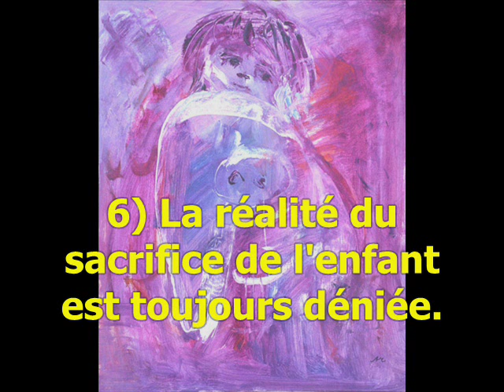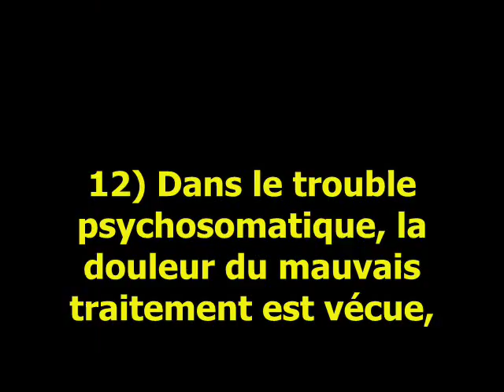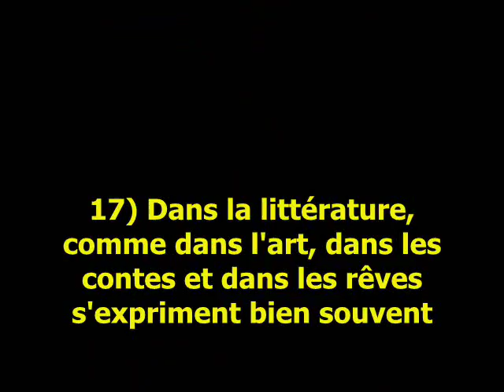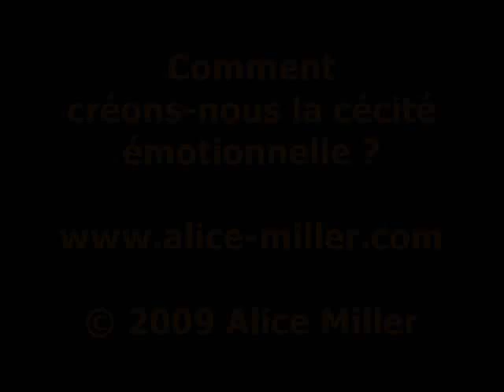La Cécité Emotionnelle - Audio - Alice Miller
"Comment créons-nous la cécité émotionnelle ?
21 points

   1. L'enfant est toujours innocent.
   2. Tout enfant a des besoins inéluctables, entre autres de sécurité, d'affection, de protection, de contact, de sincérité, de chaleur et de tendresse.
   3. Ces besoins sont rarement satisfaits, mais ils sont souvent exploités par l'adulte à ses propres fins (traumatisme de l'abus perpétré sur l'enfant).
   4. L'abus que subit l'enfant a des conséquences pour toute la vie.
   5. La société est du côté de l'adulte et accuse l'enfant de ce qui lui a été fait.
   6. La réalité du sacrifice de l'enfant est toujours déniée.
   7. On continue donc d'ignorer les conséquences de ce sacrifice.
   8. L'enfant, abandonné à sa solitude par la société, n'a pas d'autre solution que de refouler le traumatisme et d'idéaliser ceux qui le lui ont infligé.
   9. Le refoulement engendre des névroses, des psychoses, des troubles psychosomatiques et des crimes.
  10. Dans la névrose les vrais besoins sont refoulés et déniés et le sujet vit à leur place des sentiments de culpabilité.
  11. Dans la psychose, l'abus est transformé en représentation délirante.
  12. Dans le trouble psychosomatique, la douleur du mauvais traitement est vécue, mais les causes véritables de cette souffrance demeurent cachées.
  13. Dans le crime, la confusion, la séduction et le mauvais traitement subis trouvent constamment de nouvelles abréactions.
  14. La démarche thérapeutique ne peut réussir que si l'on ne nie pas la vérité de l'enfance du patient.
  15. La doctrine psychanalytique de la " sexualité infantile " s'inscrit à l'appui de l'aveuglement de la société et légitime l'abus sexuel perpétré sur l'enfant. Elle accuse l'enfant et épargne l'adulte.
  16. Les fantasmes sont au service de la survie, ils aident à exprimer la réalité insupportable de l'enfance et en même temps à la cacher ou à la faire paraître plus inoffensive. Un événement ou un traumatisme fantasmatique. Soi-disant " inventé " recouvre toujours un traumatisme réel.
  17. Dans la littérature, comme dans l'art, dans les contes et dans les rêves s'expriment bien souvent sous une forme symbolique des expériences de la petite enfance qui ont été refoulées.
  18. Étant donné notre ignorance chronique de la situation réelle de l'enfant, ces témoignages symboliques de tourments sont non seulement tolérés mais même très appréciés dans notre civilisation. Si l'on comprenait l'arrière-plan caché de ces oeuvres, la société les rejetterait.
  19. Les conséquences d'un crime qui a été commis ne sont pas effacées par le fait qu'aussi bien le criminel que la victime sont aveugles et perturbés.
  20. On peut éviter de nouveaux crimes, si les victimes commencent à y voir clair; la compulsion de répétition sera ainsi levée ou affaiblie.
  21. Dans la mesure où ils permettent de découvrir irréfutablement et sans ambiguïté la source de connaissance cachée dans le vécu de l'enfance, les récits des victimes peuvent aider la société en général, et la science en particulier, à augmenter leur degré de conscience.
© Alice Miller"